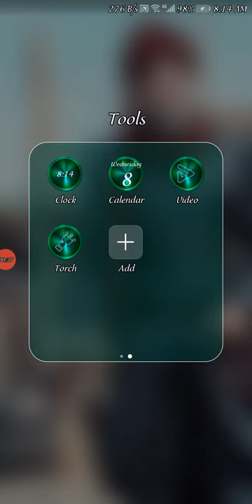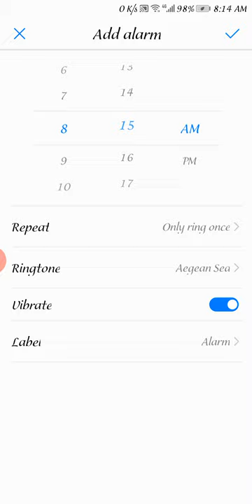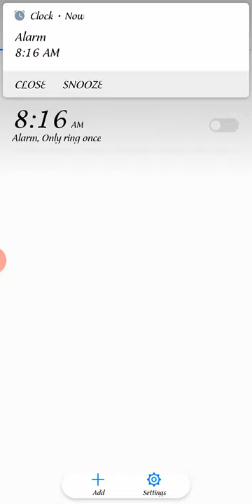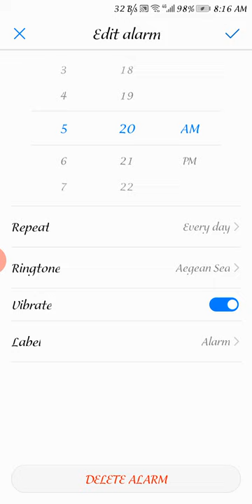Huawei mate 10 lite alarm setting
The Mate 10 series is powered by Huawei's all-new AI-focused processor, the Kirin 970. Kirin 970 is a 64-bit octa-core 2.36/1.8 GHz mobile ARM LTE SoC with a 12-core Mali G72 GPU and an onboard Neural processing unit (NPU). On the Kirin 970, the NPU takes over tasks like scanning and translating words in pictures taken with Microsoft's Translator.

The Mate 10 is backed by 4 GB of RAM coupled with 64 GB storage, while the Mate 10 Pro is backed by either 4 GB RAM and 64 GB storage, or 6 GB RAM and 128 GB storage.[3] The most expensive model, the Porsche Design gets 6 GB RAM and 256 GB storage. In China, you can get the Huawei Mate 10 with 6 GB RAM and 128 GB storage just like the Pro model although the rest of the world can buy it through online stores